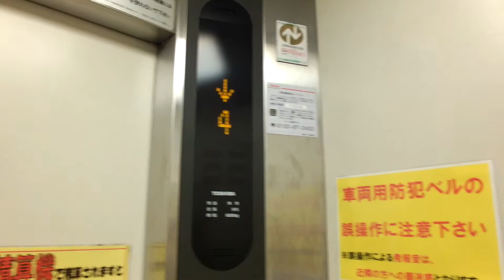福岡市博多区某立体駐車場のエレベーター・part1（東芝製）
－－説明－－－－－－－－－－－－－－－－－－－－
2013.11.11撮影。キャナルシティ博多付近にある立体駐車場のエレベーターです。
標準仕様です。
－－諸元－－－－－－－－－－－－－－－－－－－－
メーカー：東芝
機種：SPACEL-EX(スペーセルEX)
用法：乗用
定員：9名
積載：600kg
アナウンス：△
扉：CO
設置数：1
停止階：1,2,3,4,5,6,R
防犯カメラ：○

－－設置場所－－
所在地：福岡県福岡市博多区祇園町

Toshiba Traction Elevator at Hakata Ward,Fukuoka City,Fukuoka Pref.